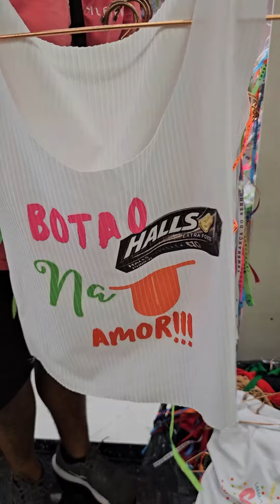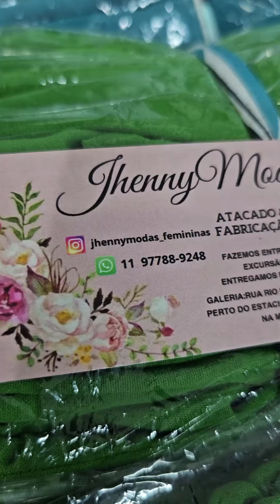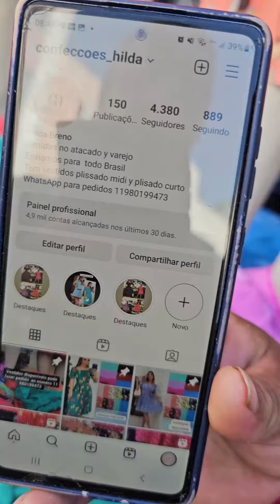Carnaval e modinha dicas do Carriel Brás⭐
Carnaval e modinha dicas do Carriel Brás. Sua Curtida é tão legal!
Moda Feminina 👚
🛍 Loja de Atacado - Shopping VHT - Brás SP
📍Rua João Teodoro 1219, Box 178

Loja de roupas femininas
Rua Rodrigues dos Santos, 831 Praça Padre Bento - Brás/SP
🇧🇷 LojaModas Paris24Graus 🇫🇷
Enviamos para todo Brasil 🌻

R. Rodrigues dos Santos, 504 banca da feirinha das 7h às 11h Brás SP
Tem vestidos plissado midi e curto